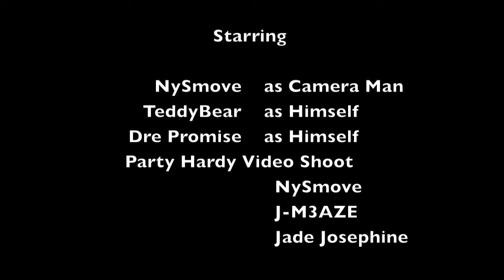PARTY HARDY VIDEO SHOOT (Behind the scene)